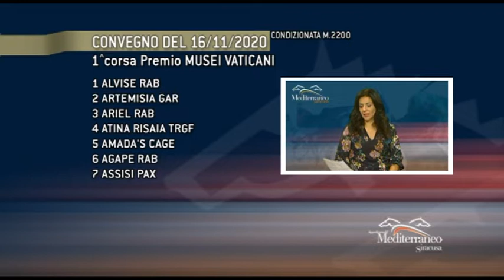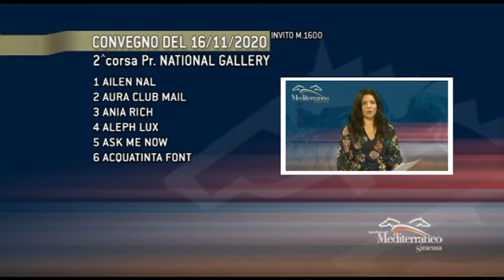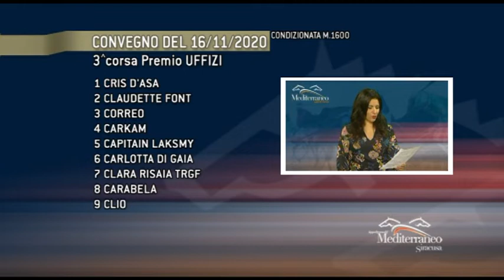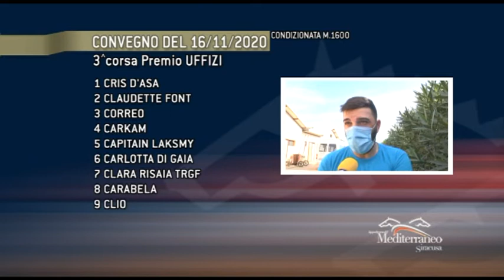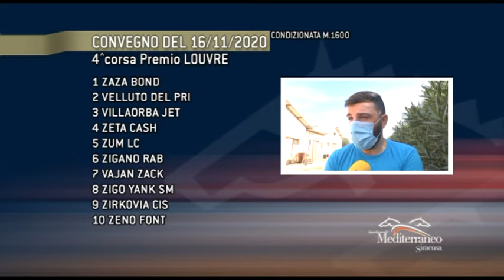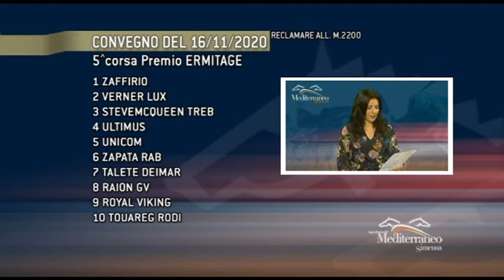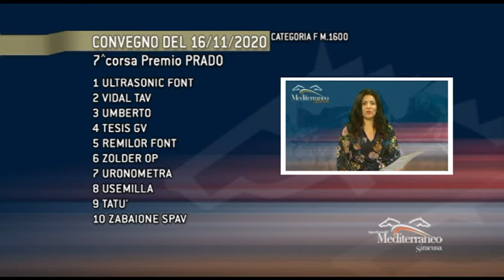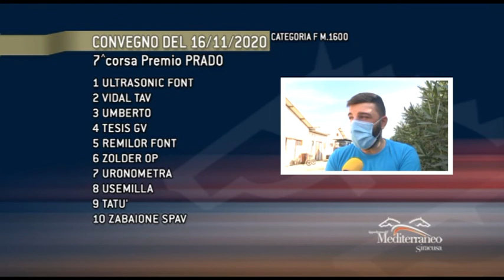Cavalli & Dintorni TROTTO del 16 Novembre 2020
Programma TV di pronostici delle corse all'ippodromo del Mediterraneo